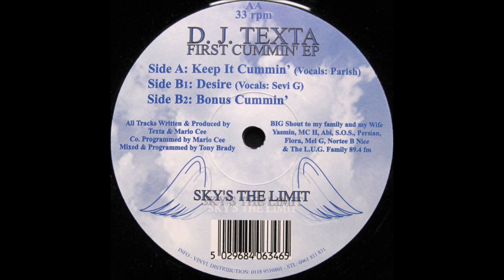DJ Texta - Bonus Cummin'